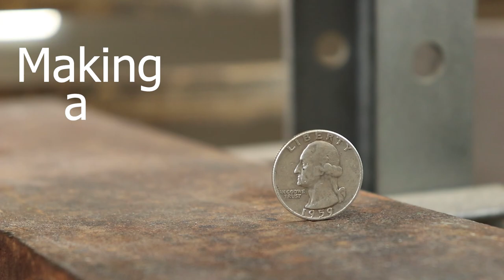Making a SILVER QUARTER Ring - (ASMR?) - Coin Ring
In this ASMR style video (aka i didn't have time to record audio) i make a wedding ring from a silver quarter. Silver quarters were only made for a few years and they make amazing coin rings because they don't turn your finger green. Let me know what you think of this ASMR style video. Should I do more ASMR video or is it just annoying, I promise i won't ever whisper into the mic.

QUESTIONS
Have a question about this video or the process? Post in comments section of this video!

MUSIC
Just me breathing too loud